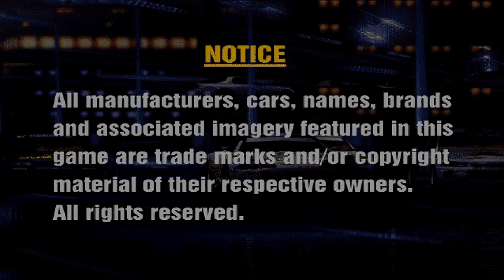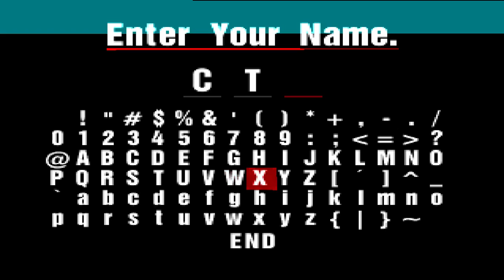CTJ Plays: Gran Turismo Demo